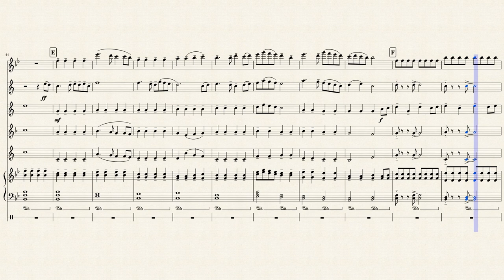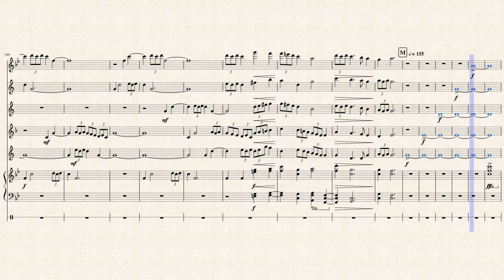Friendship - flute, clarinet, trumpet, french horn, euphonium, piano | Sheet music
I composed this for my friend's graduation concert. This piece includes flute, clarinet, trumpet, french horn, euphonium, piano and some stomps. :D

Headphones recommended.
I hope, you'll like it.
K.